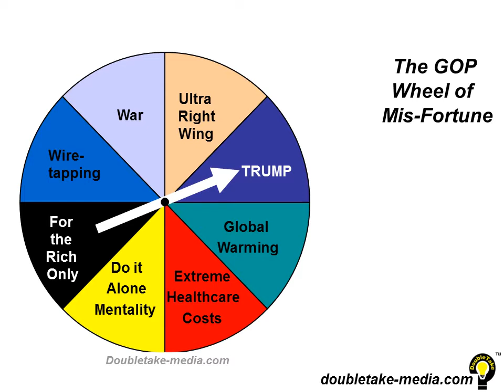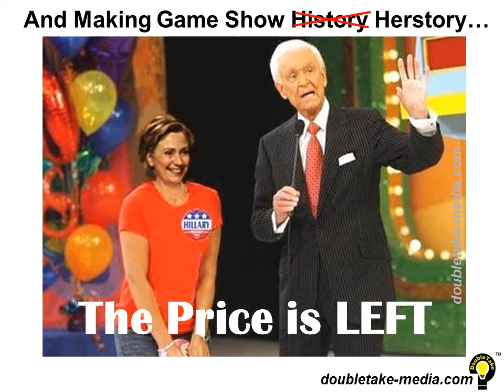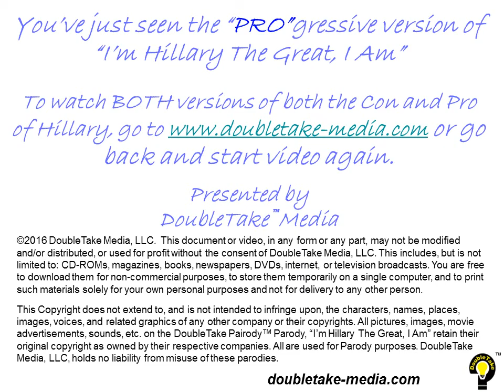I'm Hillary The Great I Am - both CONservative and PROgressive videos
Music Video Parody of Hillary Clinton loosely based on "I'm Henry the Eighth, I Am", an old English song, made popular by Peter Noone and Herman's Hermits. This video has BOTH the CONservative and the PROgressive videos, with a few seconds in between each.  Which one you like is your choice!  Also the individual videos (Pro or Con Hillary/Trump) can be seen at our

Lyrics for CONservative, i.e., anti-Hillary:

I'm Hillary The Great I am
Hillary The Great I am, I am
I got married to Slick Willy next door
The “Two-Timer” always tried to score
And not a one was an Hillary, (Hillary)
I wouldn't have my Willy go to NAM (No Nam)
I’m Left-wing Rodham, I’m Hillary
Hillary The Great I am

Second term -  will be like the first

From the White House, we came out poor
But The Foundation, hides lots more
“What Difference Does it Make”, I’m Hillary (Hillary)
Benghazi – there’s no facts (No Facts)
Email server hacks, I’m Hillary

Trump says I’m crooked and always will be
Wall Street speeches for, Bill and me
Village idiots want Hillary (Hillary)
Welfare and a Whitewater scam (Yeah scam)
The First in command, I’m Hillary

H-I-LLA-R-Y
Hillary (Hillary)
Hillary (Hillary)
Hillary the First I am, I am
Hillary the First I am

Lyrics for PROgressive (pro Hiilary):

I got married and helped the poor
I’m Pro-choice, but, anti war
I’ll clean up the House, I’m Hillary (Hillary)
Just like Tom Cruise, in Top Gun (Top Gun)
Senate seat was won, I’m Hillary

Won’t build a wall like that jerk Trump
I’ll run the country like Forest Gump
Fixing the economy I’m Hillary  (Hillary)
You’re fired Mr. Trump, I’m no fan (No Fan)
(I’ll stop) ISIS and Iran, I’m Hillary

The first woman who’ll lead the world
Inspiring every little girl
Don’t vote for the nut, vote for Hillary (Hillary)
I got us out of Iraq (Iraq)
That’s a fact, Jack, I’m Hillary

H-I-LLA-R-Y
Hillary (Hillary)
Hillary (Hillary)